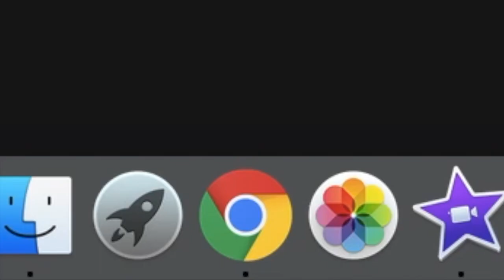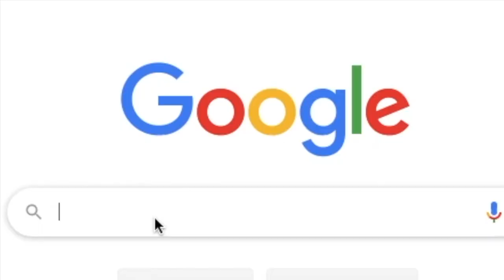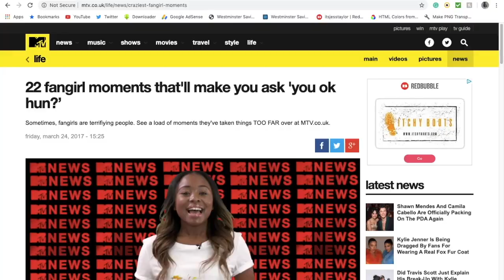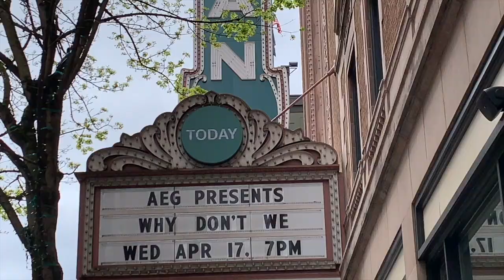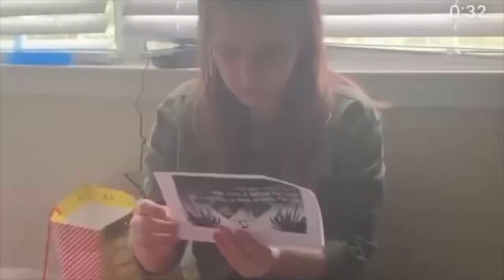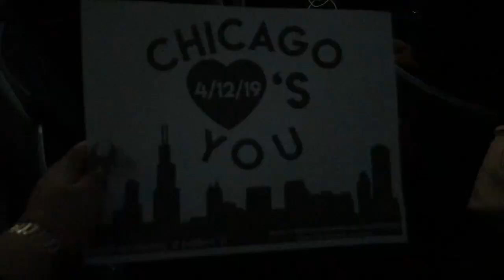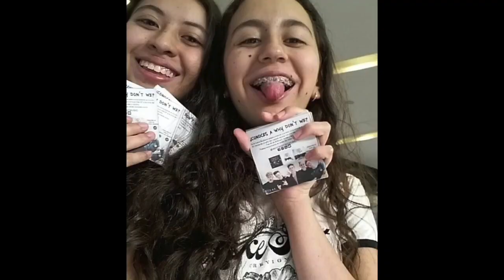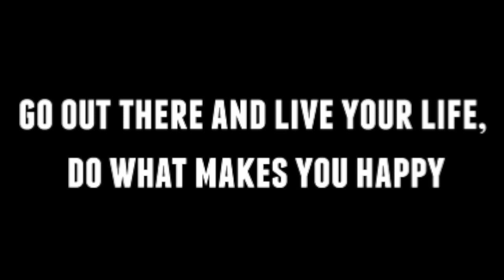Behind It All || Why Don't We Documentary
We would like to give a HUGE thank you to everyone involved. This project wouldn't have been possible if it wasn't for each and every one of you who decided to participate.

When this project was first announced, we instantly received an overwhelming wave of support. Over the next few weeks, we collected hundreds of applications from people around the world. None of this would have been possible without each and every one of you.

We are so happy to finally be able to share this with you guys and end off the decade in a positive way.

If you would like to join the team and help promote the project please do so by sharing the video with the hashtag BehindItAllDoc on Twitter, Instagram, Tik Tok, etc. Feel free to tag any or all of us as you feel fit, we'd love to see the support.

Once again thank you for your participation and we hope you enjoy, "Behind It All"

Editor:
Jessica